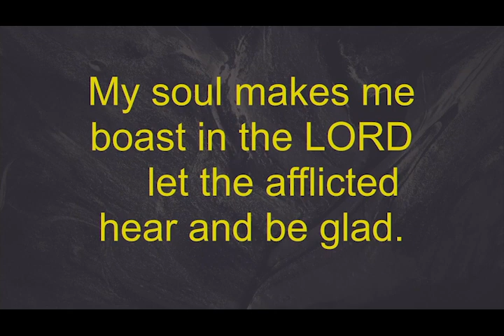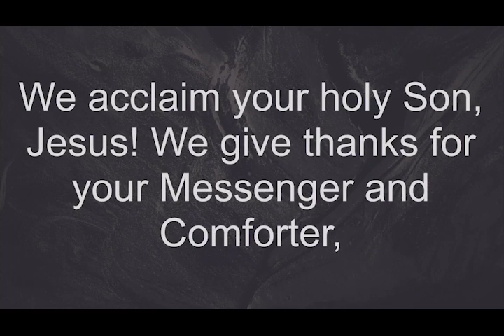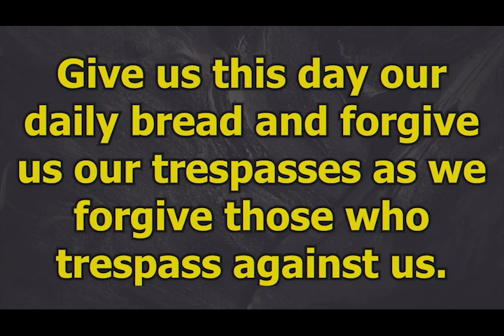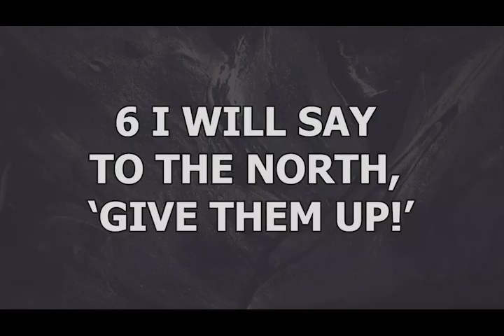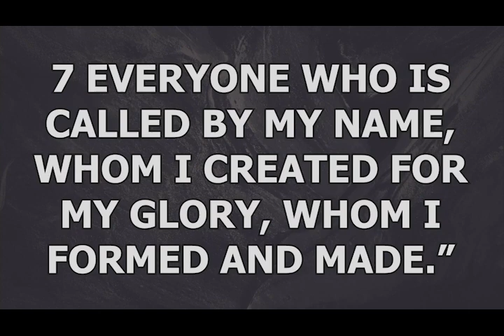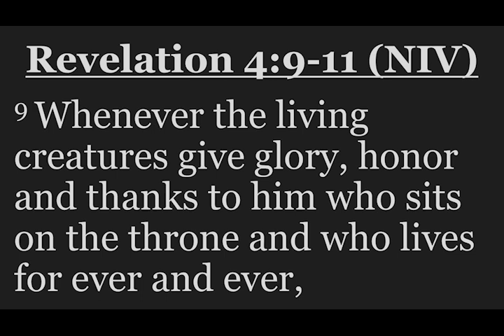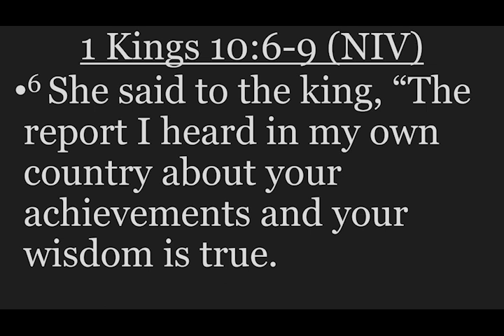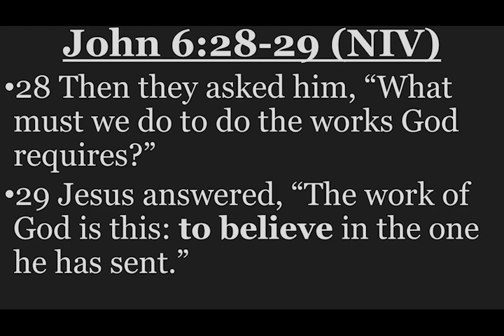Service - "My Story, God's Glory" 11 03 2024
Service. Rev. Dr. Arun Paul. "My Story, God's Glory" Scripture By Diana Olsen: Isaiah 43:6-7 and Corinthians 10:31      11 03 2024